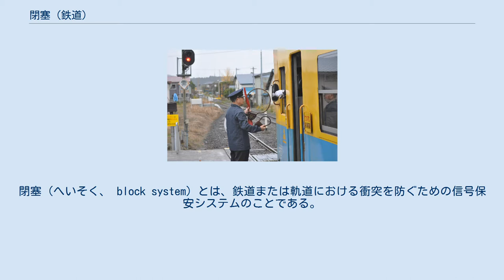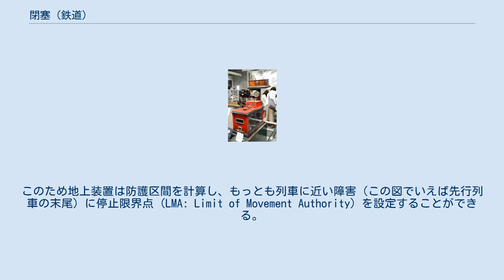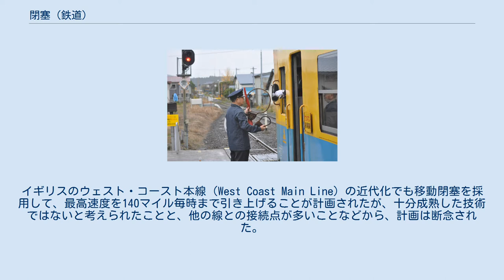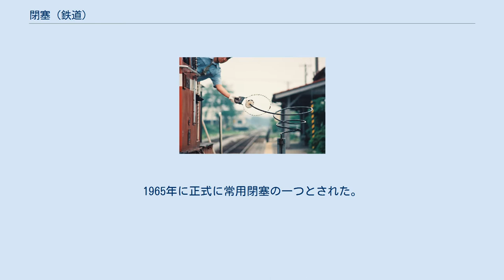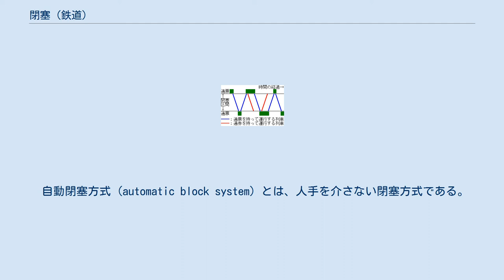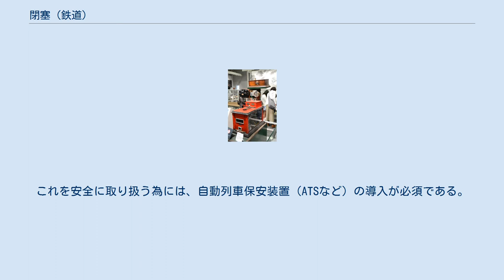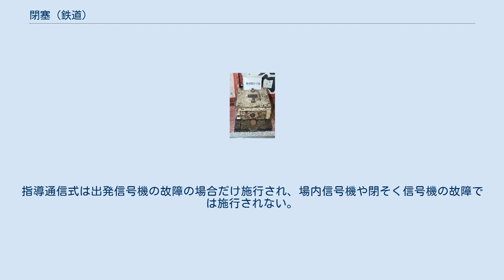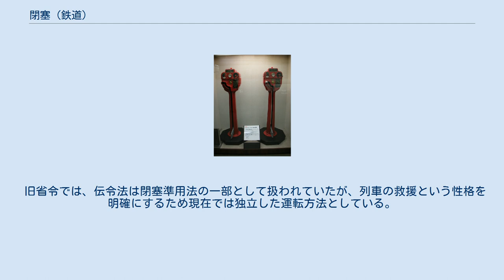閉塞 (鉄道)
閉塞（へいそく、 block system）とは、鉄道または軌道における衝突を防ぐための信号保安システムのことである。
 鉄の車輪を有する鉄道車両は、ゴムタイヤの自動車よりも、はるかに制動距離が長いので、前方に別の車両を発見してからブレーキ操作をしていては衝突を防ぐことができない。
そのため、線路を一定区間（閉塞区間）に区切り、1つの閉塞区間には同時に2つ以上の列車が入らない（入れない）ようにすることで、安全を確保している。
 閉塞とはシステム工学における排他制御の一種であり、鉄道における信号保安の最も基本的な部分である。
 閉塞の考え方が導入される以前は、列車の出発前に駅同士で連絡をした後、ダイヤグラムに基づく運転時刻表に従って列車を運行させていたが、遅延が発生し所定通り運行できない時や確認に錯誤などがあった際に衝突・追突事故が頻発したため、それを防ぐための方法として閉塞が考案された。
 日本においては鉄道に関する技術上の基準を定める省令（平成13年国土交通省令第151号）に定める「列車間の安全確保」のうちの一つの方法である。
「塞」が当用漢字・常用漢字に入っていなかった字であるため、法令上は閉そくとなっているが、本項目では法令の引用を除いて「閉塞」と記述する。
 鉄道に関する技術上の基準を定める省令第101条では、列車間の安全確保として のいずれかの方法で運転しなければならないと定めている。
このうち、閉そくによる方法を鉄道に関する技術上の基準を定める省令の解釈基準で具体的に例示したのが「閉塞方式」である。
 軌道法による軌道は、軌道運転規則（昭和29年運輸省令第22号）第3条により、新設軌道のみを運行する軌道については、鉄道に関する技術上の基準を定める省令が準用されるが、路面に敷設する併用軌道区間や、併用軌道と新設軌道混在の路線と、道路以外の併用軌道である場合については、軌道運転規則により、最高速度や連結車両の長さなどの諸条件のもと、先行電車に追従して運転することが認められている。
また、その場合の速度なども規定されている。
単線区間については保安方式として通票式を施行し、事故のためこれを行うことができないときは指導法を施行しなければならない。
ただし、次の場合については軌道運転規則第66条で保安方式の施行(閉塞)が不要とされている。
 全線を通じて2か所以上の車両を運転しない軌道又は線区 全線を通じて最高速度毎時25km以下で平均速度毎時16km以下の運転をする軌道又は線区 ウェブ・アンド・トムソン式電気通票器（交通博物館所蔵・鉄道記念物） 非自動閉塞方式で用いられる、通行票の役割をするもの。
1閉塞区間に1つ（1種）を定めてこれを持たない列車を閉塞区間内に入れないなどとすることで閉塞を実現する。
 日本の国鉄では単に「通票」と呼んでいた時代があったが、国鉄分割民営化による鉄道事業法施行以後はその省令により次のように定義されている。
 ※本項ではこれら3つを総称して「通票」と呼んでいる部分もあるので注意してほしい。
 これらのもの材質や形状は法令で統一されておらず、製造メーカーや事業者により異なっている。
受け渡しは利便と紛失や破損防止のため、皮革製の頑丈な「カバンキャリア」や、市販のナイロンバッグ（銚子電気鉄道）などに収めて行われる事業者が多いが、剥き出しのまま使用（名鉄モンキーパークモノレール線）される場合があるなど多様である。
また一般に手渡しや、通票受器やタブレットキャッチャーでの扱いが便利なようにキャリアに付いている大きな金属製のリングが目立つため、それを指して「タブレット」と言うものと誤解されやすいが、タブレット本体はリングの円周の一部分の、舌のような部分に入っておりさほど大きくはない。
 タブレット 日本の多数で使用されたタイヤー式単線用閉塞器では、「たま」もしくはタブレットともよばれる円盤状をした金属で、中央に空けられた穴の形状で区間を区別する。
穴の形状は丸（まる）：第一種、四角（よんかく）：第二種、三角（さんかく）：第三種、楕円（だえん）：第四種の四種類が基本であるが、国鉄北海道総局管内や一部の私鉄ではカマボコ形や六角形など、変わった形のものも見られた。
また、大同信号が開発した大同D型閉塞器ではわん形（椀形）と呼ばれる円筒形の「たま」が用いられた。
材質は砲金製がほとんどであるが、一部ではジュラルミン製も見られた。
なお、大同D型閉塞器に用いられる「たま」の材質はアルミニウムである。
後述の通り第三セクターではごく一部のローカル...